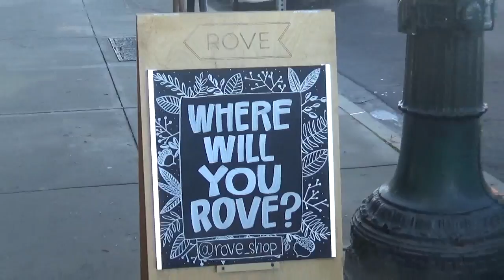AABA - Adams Avenue Business Association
Invest in your community and shop local.